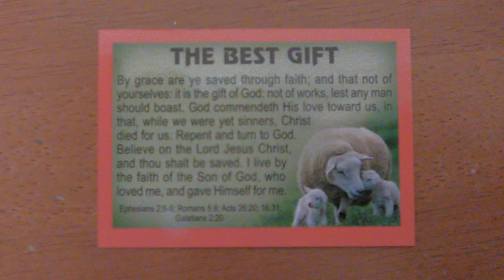Refurbishing Etsy Omni- Adding Electronics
This is one of the 3D printed Omnis available on Etsy.com, I'm modifying it to accept the video screen/ lens for the globe, and adding electronics (lights and sound) using Adafruit components. I broke part of the screw in the back trying to remove it, but the back pries off (very carefully- I also broke part of the lid removing the back) and the screws are decorative. The video also shows a comparison to one of the Omnis I designed and built. More to come.